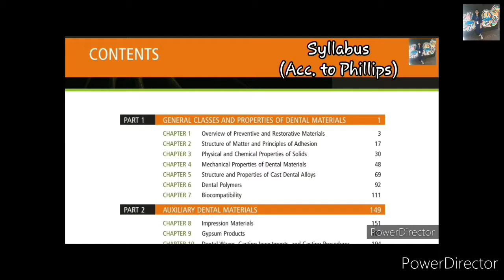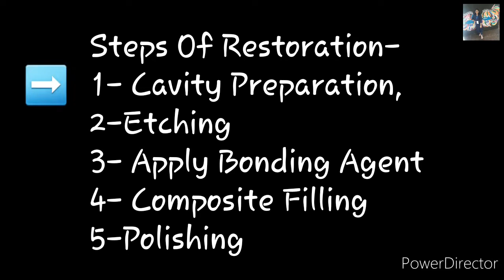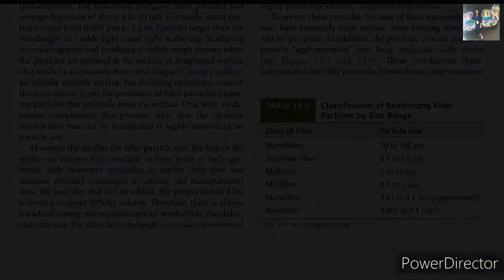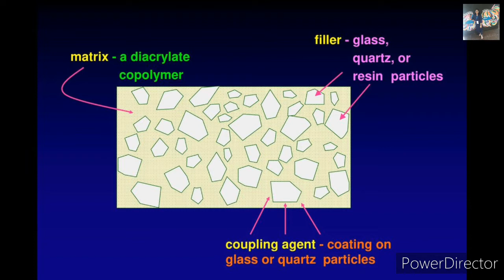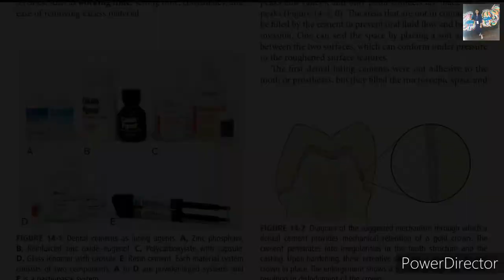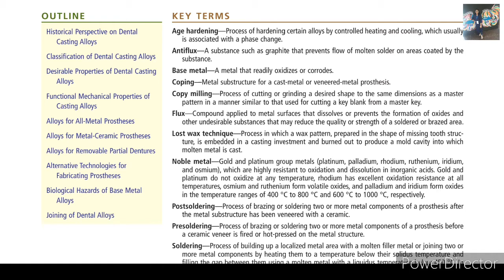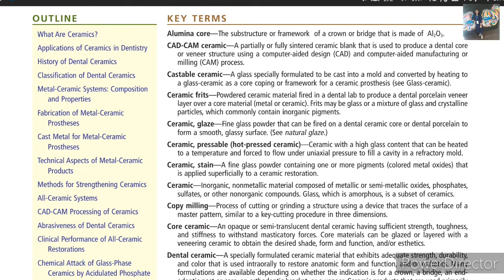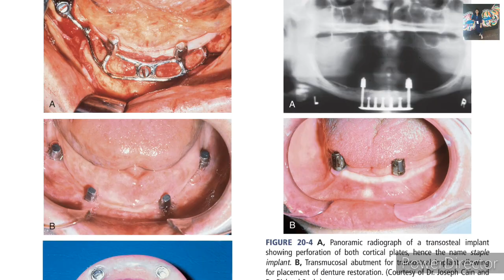How To Study DENTAL MATERIALS In BDS 2nd Year?? DENTAL MATERIALS MADE EASY! BDS 2nd Year Tips!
How To Study DENTAL MATERIALS in BDS 2nd Year??
(PART -2nd)
📌This video will clear your all doubts about-
 DENTAL MATERIALS (BDS 2nd Year) Subject
 - Which Book You have to Purchase?
 - Syllabus ?
 - What to Study ?
 - How to Study ?